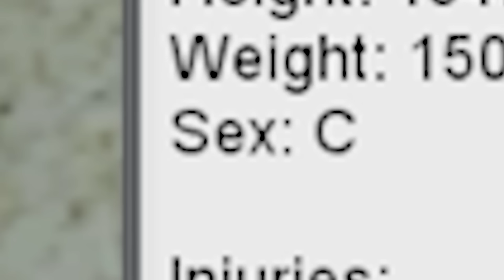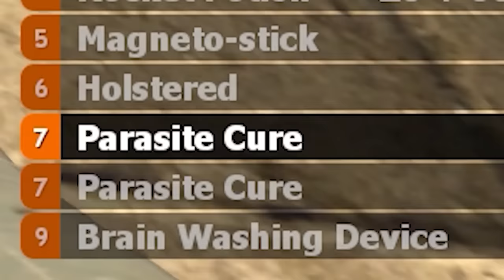Best of Yogscast TTT - June 2022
From meat delivery interruptions to an appearance from a New Yorker rat , these are the best Yogscast TTT moments from June 2022!

00:00 - Duncan's Meat Box ruins an entire round of Gmod TTT

05:31 - Sacré bleu! Everything is FRENCH! | Gmod TTT

10:03 - We ask the dead 1 truth and 1 lie! | Gmod TTT

17:31 - Everyone knows the worst traitor duo in Gmod TTT!

22:35 - Zylus drives through space to win this round of Gmod TTT!

28:37 - This 10/10 map has a different kind of Tester! | Gmod TTT

35:21 - The Loot Goblin FIGHTS BACK!! | Gmod TTT

41:36 - We all return to monke | Gmod TTT

48:29 - This perfect play required a little bit of scripting in Gmod TTT!